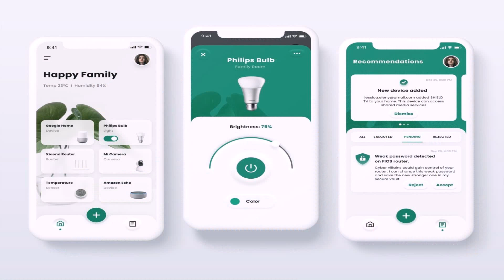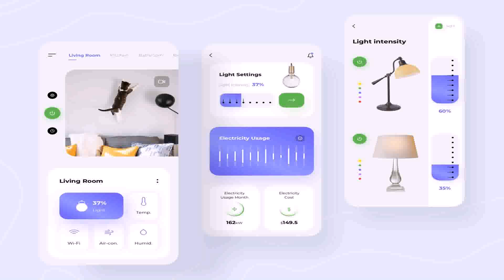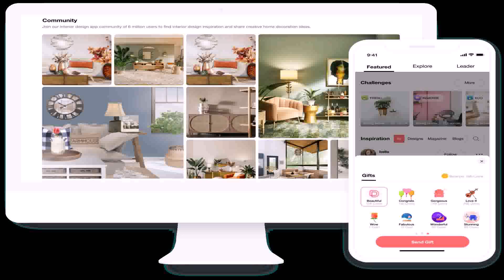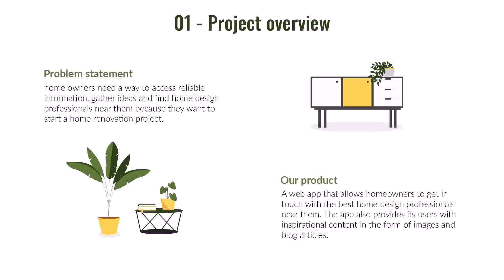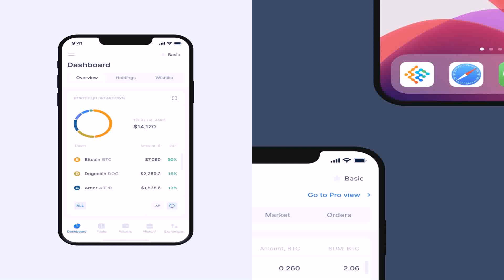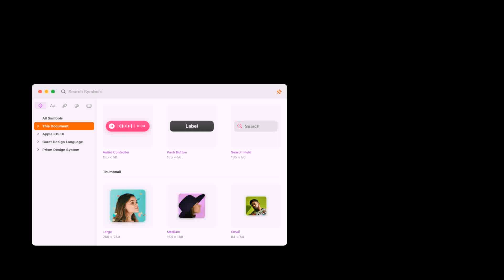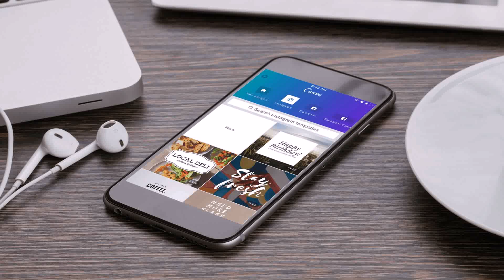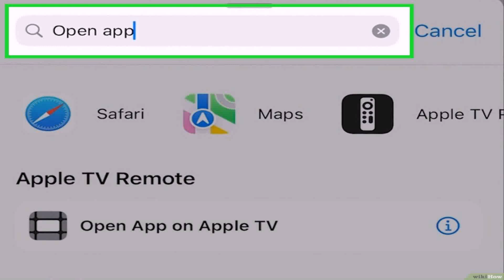Home Design Idea App